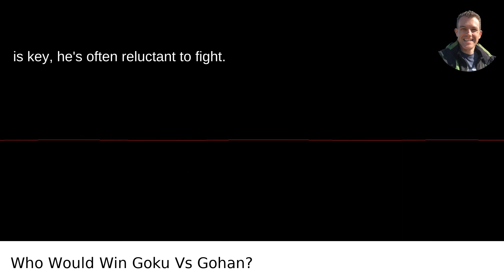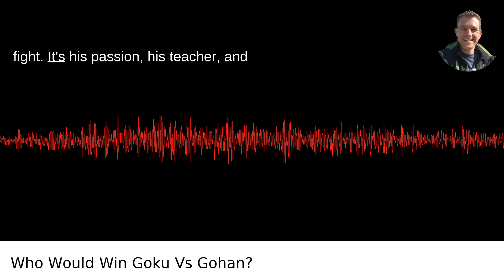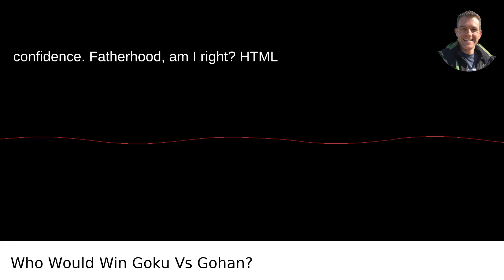Who Would Win Goku Vs Gohan?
/answer/Scott-Krager My video answer to the question: Who Would Win Goku Vs Gohan?